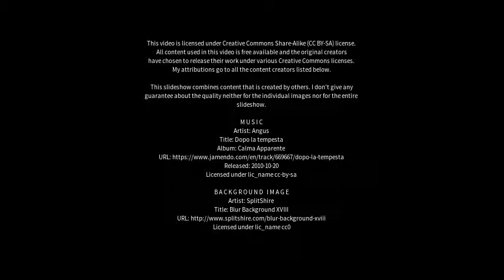Best places to visit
Best places to visit - Sonepur (India) Best places to visit - Slideshows from all over the world - City trips, nature pictures, etc.